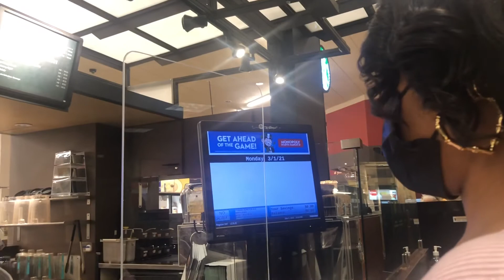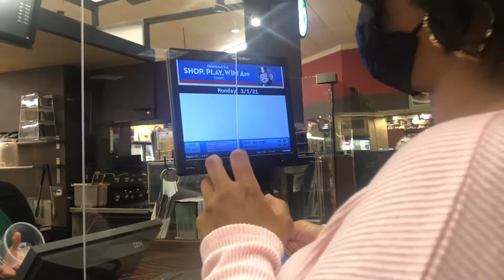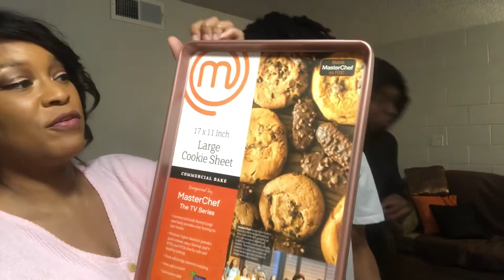My Birthday Vlog 2021🎂😍Dinner And What I Got For My Birthday🎁🎉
It's My Birthday!! Celebrate my 48th birthday with me. See what I got for my Birthday!!